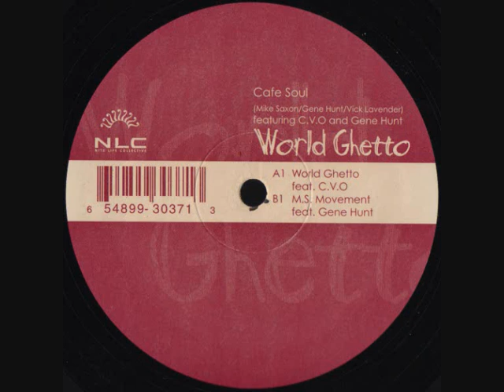Cafe Soul Feat Gene Hunt - M.S. Movement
(2005) Nite Life Collective ‎– NLC037